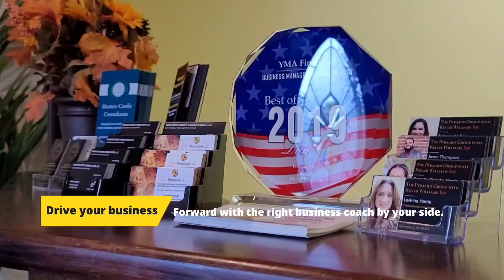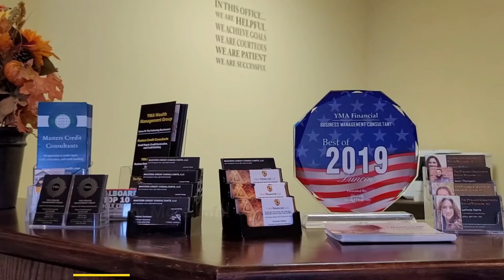What Are Mortgage Lenders Really Looking For with Amy Osborne | Episode 36 | YMA Nation Podcast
What Are Mortgage Lenders Really Looking For

Amy Osborne from HomeBridge Financial Services explains exactly what mortgage lenders look for when you apply for a home mortgage. She is an expert in mortgage lending with over 19 years of experience. The guidance she gives will help you prepare for home buying to make the experience go as smooth as possible.
➥Amy Osborne
HomeBridge Financial Services
📺 Watch previous episodes:
Filmed by: Smitha Lee
Forward Vantage, LLC
Contacts for YMA Wealth Management Group and subsidiaries:
YMA Wealth Management Group: 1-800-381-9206
⌚ SCHEDULE:
Every Week